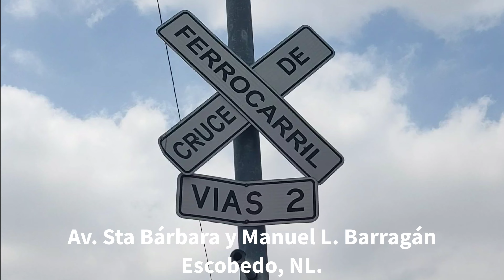Así Fue El Paso De La Locomotora de Vapor CP 2816 por Monterrey | CPKC Final Spike Steam Tour México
La locomotora a vapor de Canadian Pacific, "The Empress" #2816 arribó a tierras regias al mediodía del jueves 30 de mayo pasando por el municipio de Escobedo por la vía paralela a la avenida Manuel L. Barragán, donde mucha gente se dio cita a temprana hora para poder apreciar su paso por la ciudad, para posteriormente ingresar a los patios Monterrey y continuar su recorrido por más ciudades hasta llegar a CDMX.

La locomotora se encuentra haciendo un recorrido por toda la red de CPKC desde Calgary Canadá, para conmemorar el primer año de la fusión de Canadian Pacific y Kansas City Southern.